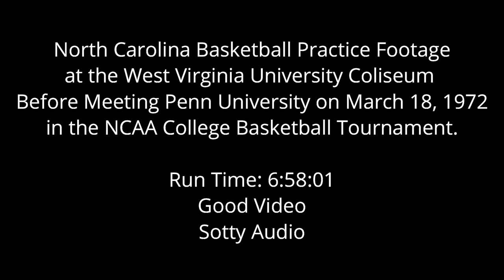1972... North Carolina Basketball Practice before meeting Penn University on March 18, 1972.